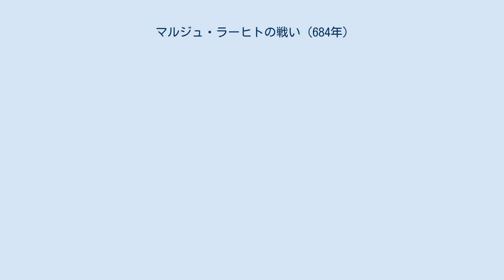マルジュ・ラーヒトの戦い (684年)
684年のマルジュ・ラーヒトの戦い（マルジュ・ラーヒトのたたかい、英: Battle of Marj Rahit、アラビア語: معركة/يوم مرج راهط‎, ラテン文字転写：Yawm Marj Rāhiṭ）は、イスラーム世界の第二次内乱における初期の戦いの一つである。
 684年8月18日、ウマイヤ朝のカリフのマルワーン1世の下で、ウマイヤ朝を支持する部族連合のヤマン族の中で最も重要な部族であったカルブ族が主導する部隊と、カリフの地位を宣言していたメッカを本拠地とするアブドゥッラー・ブン・アッ＝ズバイルを支持するアッ＝ダッハーク・ブン・カイス・アル＝フィフリーが指揮する部族連合のカイス族の間で戦闘が行われ、戦闘はウマイヤ朝とカルブ族の勝利に終わった。
この結果、シリア全域にわたるウマイヤ朝の優位が確立され、イブン・アッ＝ズバイルに対する内乱での最終的な勝利への道を開くことになった。
しかし、一方でこの戦いはカイス族とヤマン族の間の分裂と対抗意識という負の遺産を残すことになった。
この問題は、その後のウマイヤ朝が存続していた期間を通じて起こっていた双方の勢力間の絶え間ない争いと王朝の不安定さの要因となった。
 ウマイヤ朝の創設者であるムアーウィヤ1世（在位：661年 - 680年）が死去した680年にイスラーム世界において混乱が発生した。
ムアーウィヤ1世は息子のヤズィード1世（在位：680年 - 683年）を後継者に指名したものの、この指名は、とりわけ後継者に関するウマイヤ朝の主張に対して異議を唱えていた古くからのマディーナ（メディナ）の支配層から広い反発を受けることになった。
マディーナの支配層における主要なカリフ位への候補者は、アブドゥッラー・ブン・アッ＝ズバイルとアリー家のフサイン・ブン・アリーの二人であった。
当初フサインはウマイヤ朝に対する全面的な反乱を企てていたが、680年10月のカルバラーの戦いで戦死し、イブン・アッ＝ズバイルがカリフ位をめぐる最有力の対抗相手となった。
ヤズィード1世の治世中、イブン・アッ＝ズバイルはメッカの聖域からヤズィード1世による支配を非難していたものの、カリフの地位を公然と主張することはせず、代わりに全てのクライシュ族の間で行われる会合（シューラーと呼ばれるイスラーム世界の合議の場）において伝統的な方法によってカリフを選出すべきだと主張した。
683年にマディーナにおいてウマイヤ朝の支配に対する大規模な反乱が発生した後、ヤズィード1世は軍隊をヒジャーズ（アラビア半島西部）へ差し向け、マディーナの住民を破ってイスラーム世界の最も神聖な都市であるメッカを包囲したものの、同年11月のヤズィード1世の死によって遠征軍は本拠地のシリアへ引き返すことを余儀なくされた。
 カリフの地位は息子のムアーウィヤ2世に引き継がれたものの、即位後わずか数週間で死去し、以前からの一族の本拠地であるシリアの外において実効的な支配を及ぼすことはなかった。
ムアーウィヤ2世の他の兄弟たちは後継者とするにはあまりに若すぎたため、その死は危機を引き起こすことになった。
結果としてウマイヤ朝のカリフの権威は失墜し、イブン・アッ＝ズバイルがイスラーム教徒の大半から新しい指導者として受け入れられた。
イラクのウマイヤ朝の総督であるウバイドゥッラー・ブン・ズィヤードがイラクから追放され、イブン・アッ＝ズバイルの名を刻んだ硬貨がペルシアで鋳造された。
シリア北部のカイス族とジャズィーラ（メソポタミア北部）がイブン・アッ＝ズバイルの支持に回った。
ホムスの総督であるヌゥマーン・ブン・バシール・アル＝アンサーリーはイブン・アッ＝ズバイルに忠誠を誓い、ナーティル・ブン・カイスが同じジュザーム族出身の対抗相手であったウマイヤ朝支持派のパレスチナ総督であるラウフ・ブン・ズィンバーを追放した。
ウマイヤ家の一部の者たちでさえメッカに向かい、イブン・アッ＝ズバイルへの忠誠を宣言することを検討した。
しかし、シリアの中部と南部ではウマイヤ朝の権威はウバイドゥッラー・ブン・ズィヤードとイブン・バフダルが率いるカルブ族に主導された地元の部族によって支持されていた。
これらのウマイヤ朝支持派の部族によるシューラーがジャービヤで開催され、そこで正統カリフのウスマーン・ブン・アッファーン（在位：644年 - 656年）の側近であったムアーウィヤ1世の再従兄弟にあたるマルワーン1世（在位：684年 - 685年...